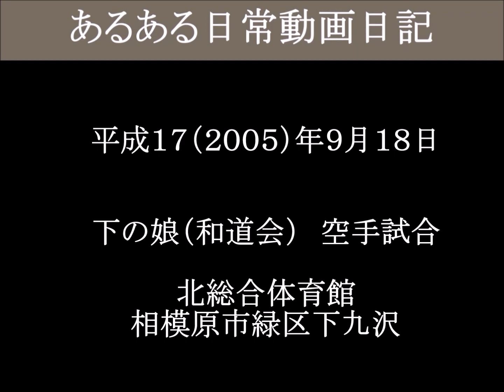下の娘（和道会）空手で試合 組手優勝 北総合体育館－８（津山雄次）050918